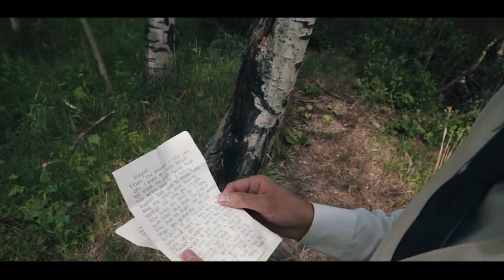grayson wedding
SAMPLE WEDDING